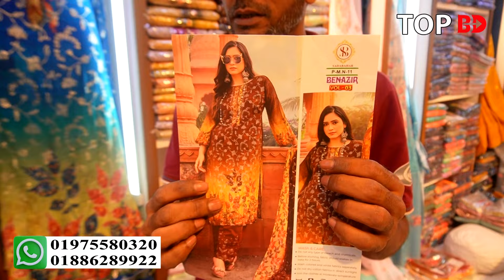বিয়ের লেহেঙ্গা ডিজাইন| lehenga price in bangladesh| party lehenga | saree leheng | লেহেঙ্গা কালেকশন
যোগাযোগ
ফেমাস সিল্ক ইন্ড্রাস্ট্রিজ
মিরপুর-১১, ব্লক-সি, রোড-১, বড় মসজিদ সংলগ্ন, ঢাকা।

আপনার পণ্য এবং ব্যবসায়ীক প্রতিষ্ঠানের প্রচারের জন্য যোগাযোগ করুন:
Top BD:
(No call only send sms)

বিয়ের 🔥লেহেঙ্গা 2500/-টাকা | lehenga price in bangladesh 2024 | biyer lehenga price in bangladesh